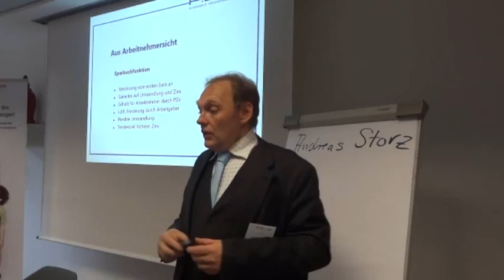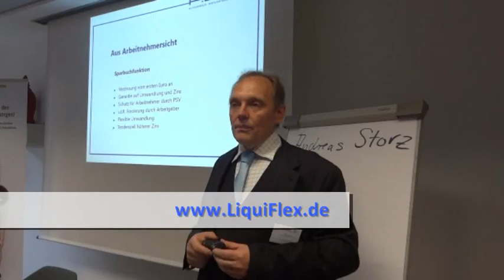Die Unternehmenskasse aus Sicht des Arbeitnehmers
Dies ist ein Ausschnitt aus einem Vortrag von (WP/StB) Manfred Baier bei der Veranstaltung "BAV goes Sachwert - Sachwert goes bAV" in Ingolstadt.
Hier wird die Unternehmenskasse aus Sicht des Arbeitnehmers kurz erklärt.